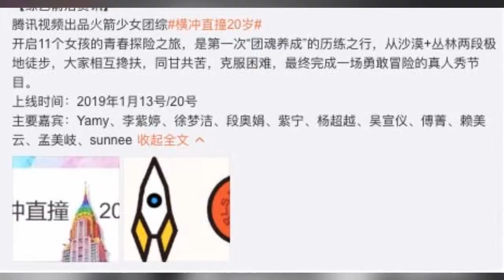火箭少女荒野求生沙漠拍团综？ 知情人士 ：确有其事